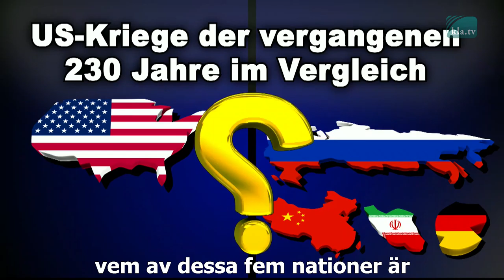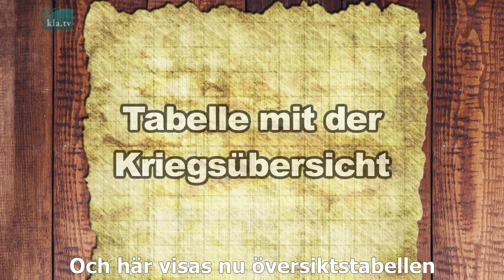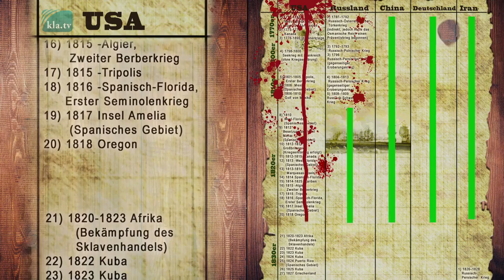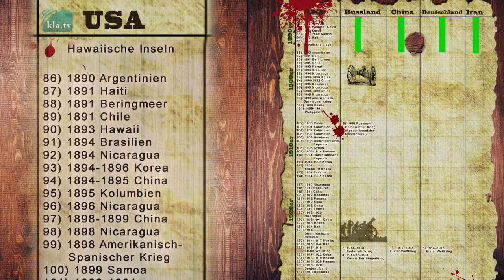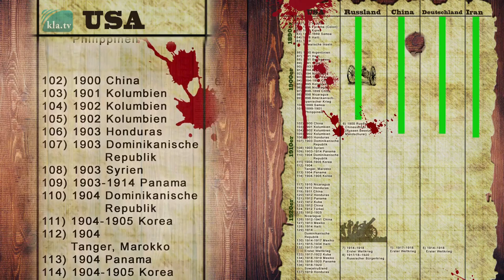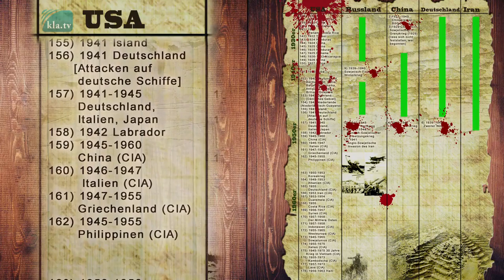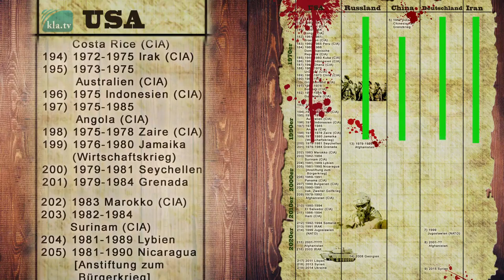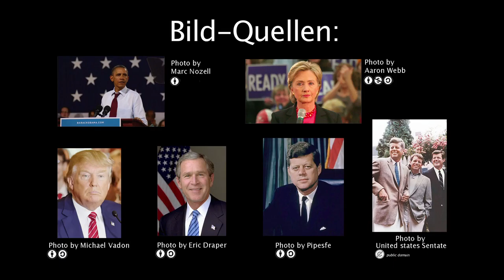USA:s 219 krig jämfört med Rysslan, Kina, Iran och Tyskland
Den som genomskådar den röda tråden i USA:s val- och krigs- politik, tippade från början på att Hillary Clinton blir USA:s första kvinnliga president. Hur så? Eftersom ingen annan kvinna här på jorden är beredd att bringa det fullbordande slaktoffret till hennes förfäders blodtörstige krigsgud.

Källa/Länkar:
- Militär-Historisches Kriegs-Lexikon – G. Bodart – Google Books  Liste von Kriegen und Schlachten im 20. Jahrhundert – Wikipedia
- Auszug aus Mansur Khans &quot;Die geheime Geschichte der amerikanischen Kriege –  Verschwörung und Krieg in der US-Außenpolitik&quot;